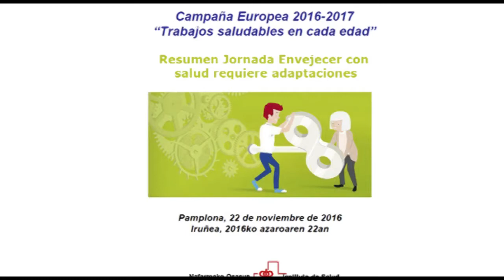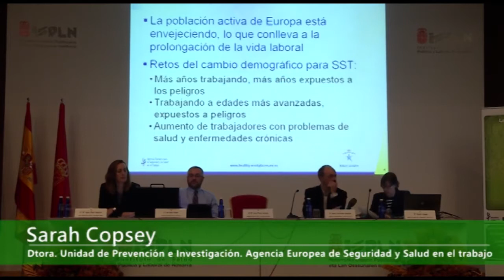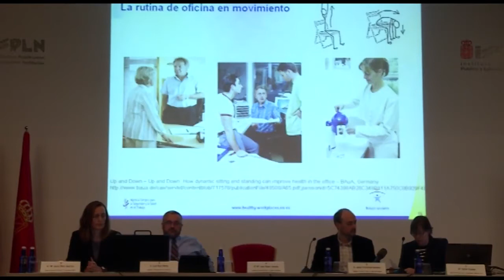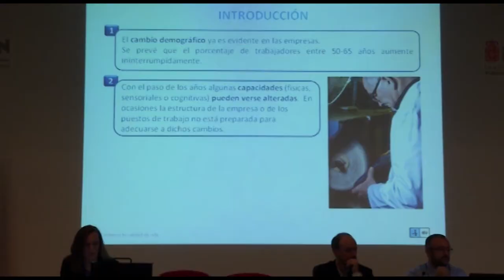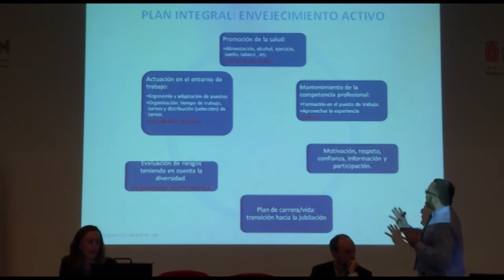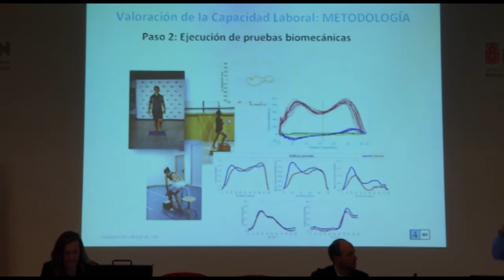Resumen Salud Laboral